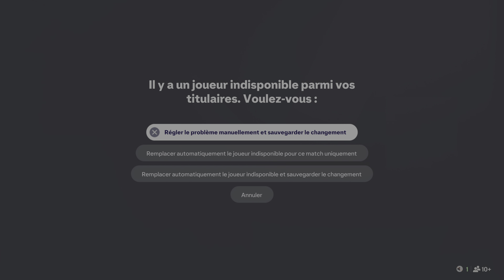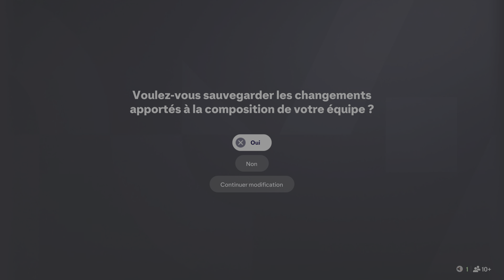EA SPORTS FC 25 PS5 UEFA Championship League carrière de manager Real Madrid contre ATM